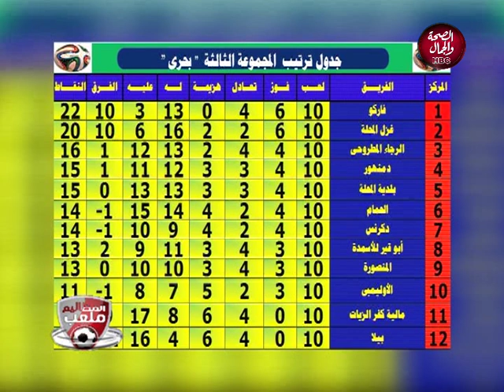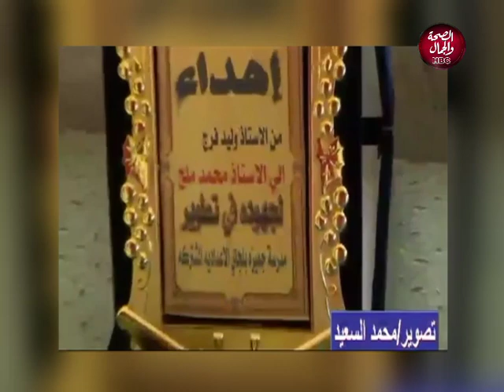ملعب المظاليم | يناقش اهم الاخبار و الاحداث الرياضية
تقديم | طارق غالب و محمد عبد النبي